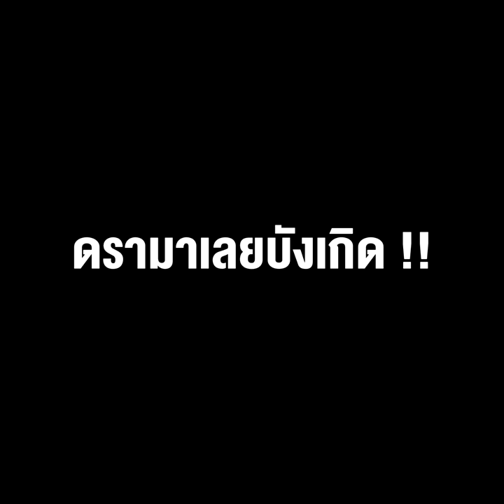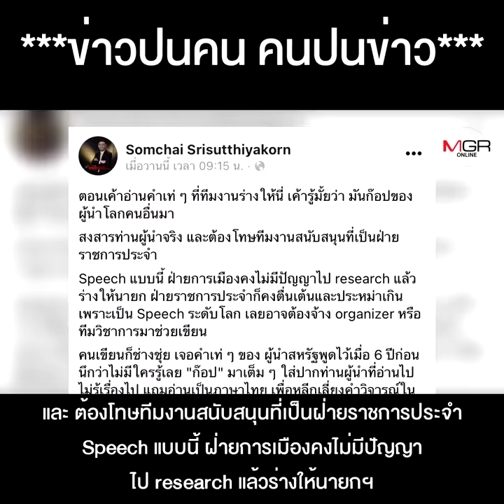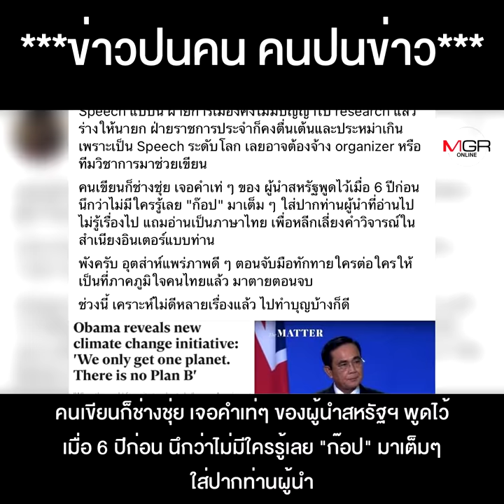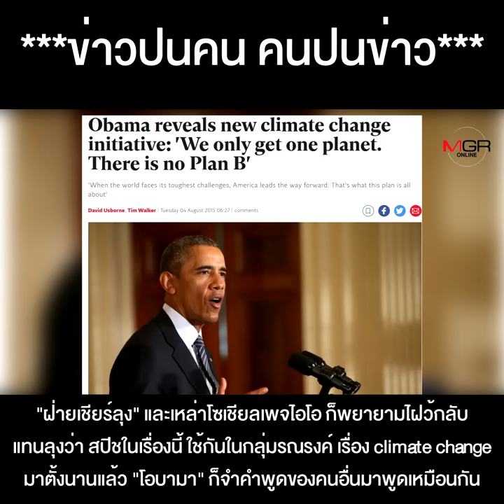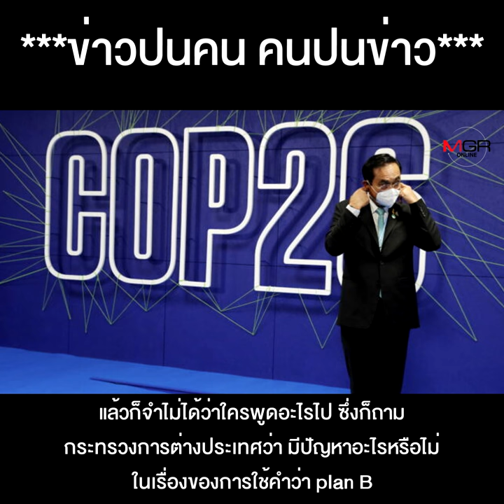"No plan B" เป็นเหตุ "ลุงตู่" ถูกหาว่าก็อปสปีช "โอบามา" ดรามาเลยบังเกิด !!